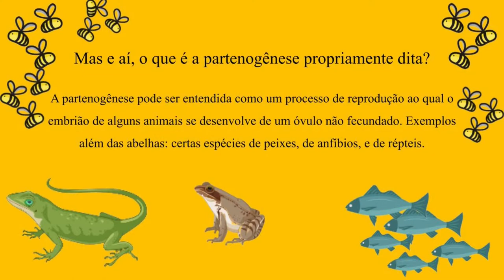Partenogênese das Abelhas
Vídeo explicativo sobre o processo de partenogênese das abelhas.

Autoria
Lucas Bibiano
Marcos Damiano